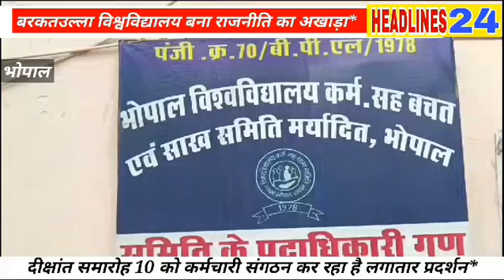बरकतउल्ला विश्वविद्यालय बना राजनीति का अखाड़ा*लगातार कर्मचारी का प्रदर्शन जारी